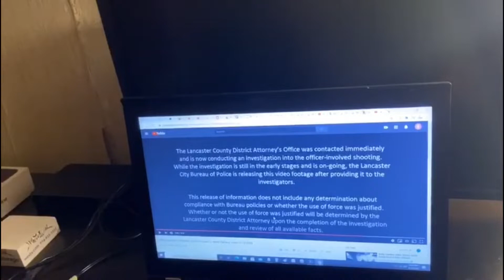The Castle in NJ